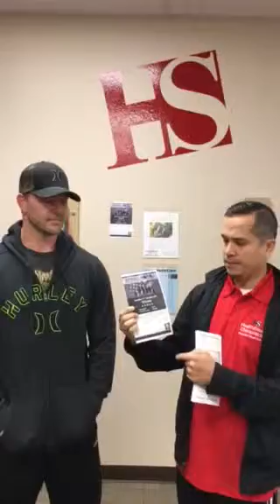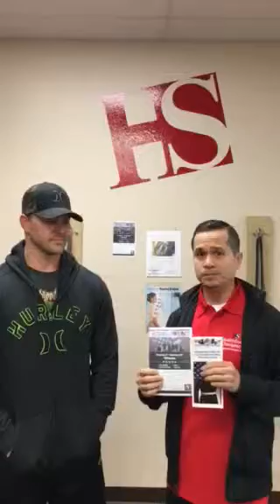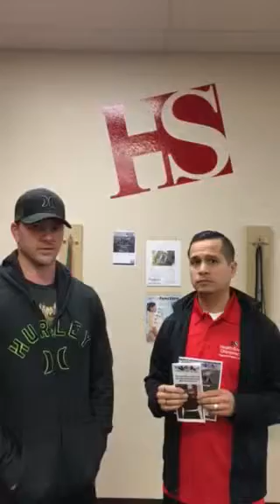Veterans day Jeremiah testimonial